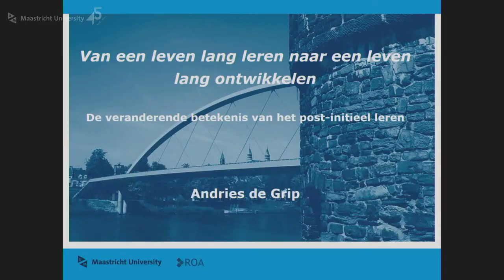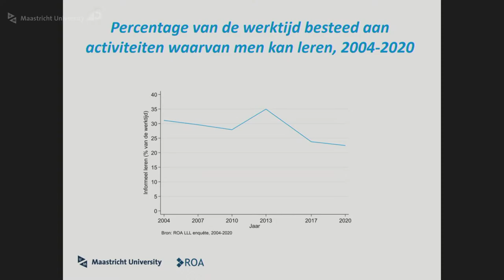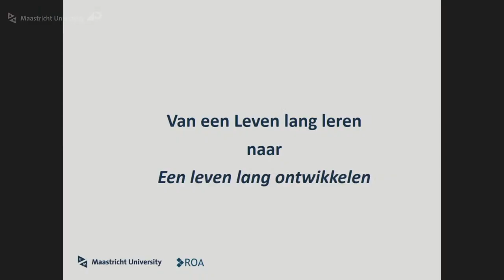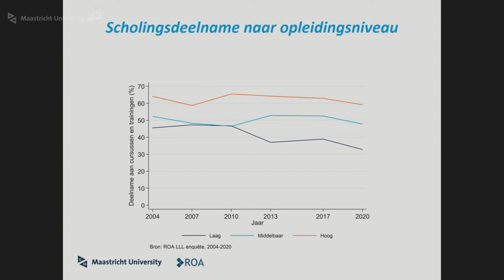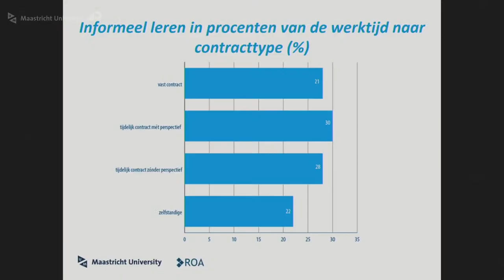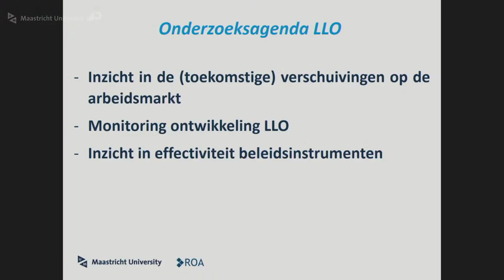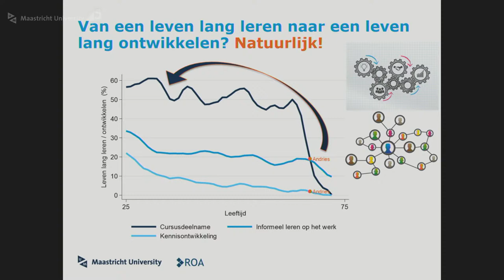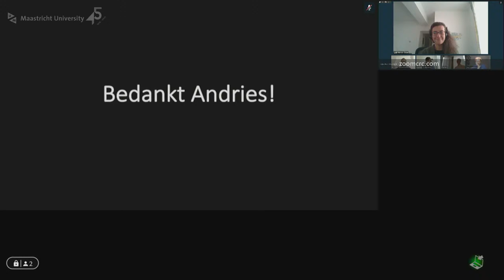Farewell Lecture Prof. dr. Andries de Grip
Hoogleraar ‘Bedrijfs- en Beroepsscholing en Arbeidsmarkt’ ROA/SBE

Van een leven lang leren naar een leven lang ontwikkelen: De
veranderende betekenis van het post-initieel leren”

Afscheidscollege: Prof. dr. Andries de Grip

In zijn afscheidscollege gaat professor De Grip – voormalig directeur van het Researchcentrum voor Onderwijs en Arbeidsmarkt (ROA) –  in op de betekenis en ontwikkeling van het post-initiële leren in Nederland in de afgelopen decennia. In zijn college blikt hij terug op de bijdrage die het ROA heeft geleverd aan het inzicht dat we hierin hebben gekregen. Daarbij bespreekt hij de wijze waarop we onze competenties up-to-date houden en de betekenis daarvan voor onze productiviteit en duurzame inzetbaarheid. Daarnaast gaat hij in op de vraag voor wie het moeilijk is om in de toenemende noodzaak van een leven lang ontwikkelen (LLO) te  kunnen voorzien alsook op de vraag welke maatschappelijk infrastructuur op het terrein van het LLO onze samenleving nodig heeft om een sterke economie te blijven.